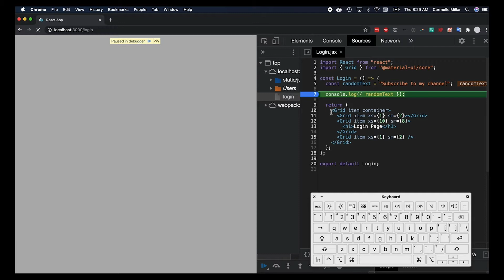How to debug JavaScript in Chrome with Web Development DevTools | 1 minute tutorial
This fast beginners tutorial will show you how to use developer tools in Chrome, also known as Google Chrome Developer Tools (DevTools)! As a React developer, these tips have become indispensable for my daily debugging: wrapping variables in curly brackets, setting breakpoints with ⌘+O, and watching the Network tab. There's so much left to explore in DevTools, but this should quickly get you started on figuring out those JavaScript bugs!